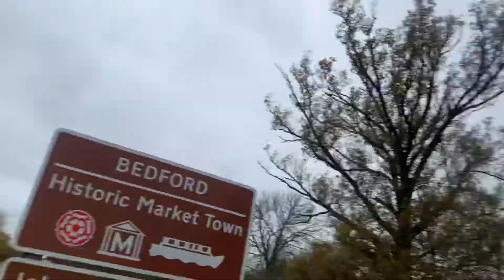I’m in Bedford today does anyone wanna come out and play!